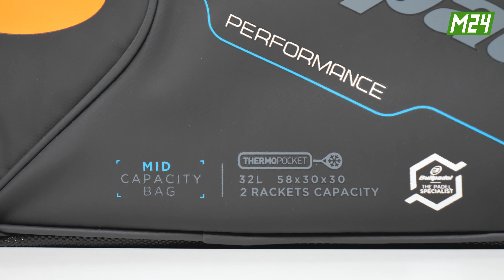BULLPADEL MID CAPACITY BLACK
Laadukas ja näppärä padellaukku nätillä designilla. Täydellinen, jos haluat padellaukkusi olevan tarpeeksi tilava mailoille, vaatteille, kengille ja muutamille tarvikkeille.

Bullpadel Mid Capacityssä on kaksi päätaskua, joista toisessa on sisusta lämpötilavaihteluilta suojaava lämpöeriste.